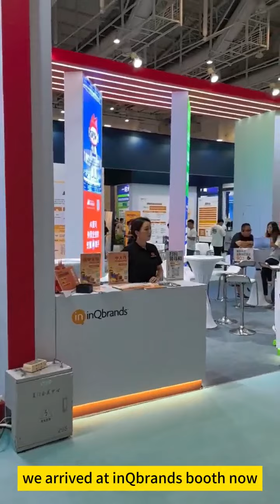Exploring inQbrands at the China Cross-border Ecommerce Expo in Xiamen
inQbrands is excited to be part of the China Cross-border Ecommerce Expo in Xiamen, one of China's premier e-commerce events. Today marks the first day of the exhibition. Join us as we take you inside for a glimpse.